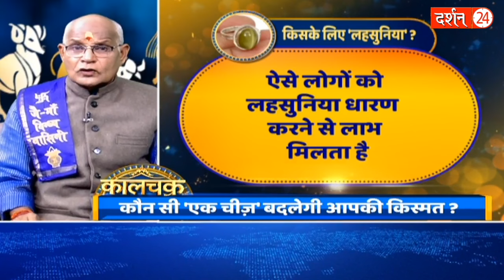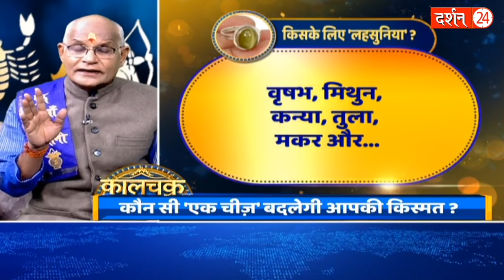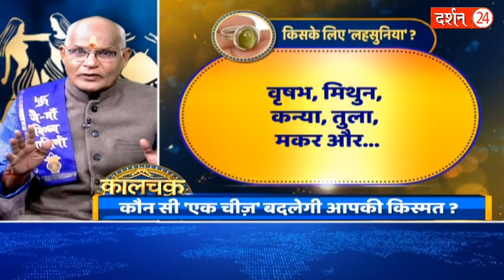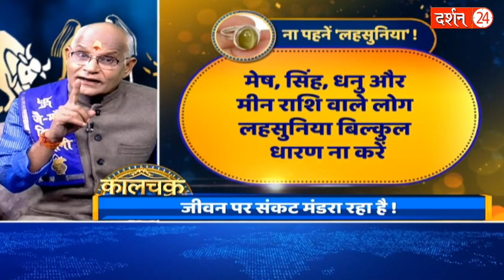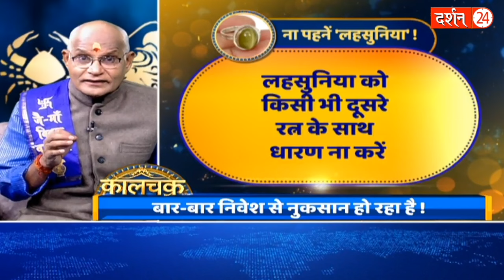हर तरफ निराशा का डेरा है तो ये एक चीज बदल देगी आपकी किस्मत ! | KaalChakra. | Pt Suresh pandey